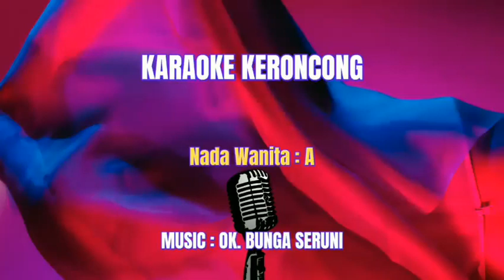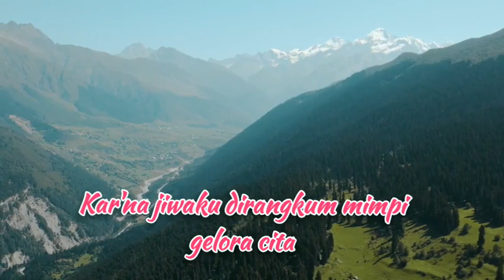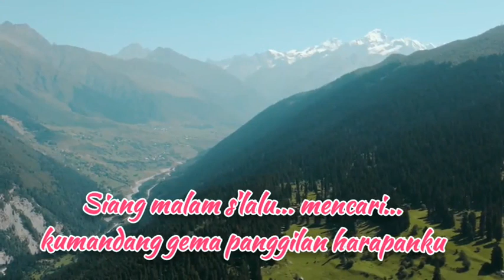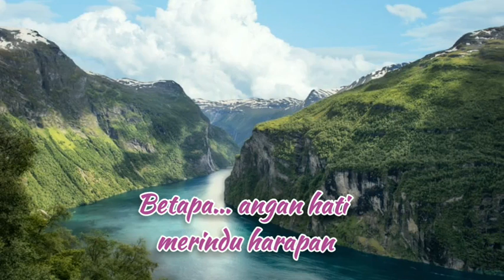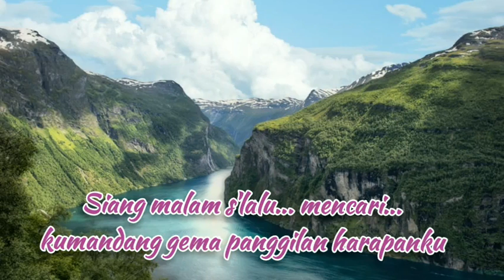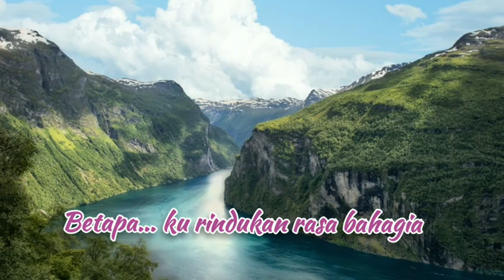KARAOKE KERONCONG | HARAPANKU | Nada : A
Lagu Keroncong Harapanku karya cipta Sapari dan WS Nardi ini sangat populer lewat suara Toto Salmon juga Indah Susanti dan kali ini sajikan versi karaoke dengan iringan musik oleh OK Bunga Seruni. Salam keroncong dan selamat berkaraoke.